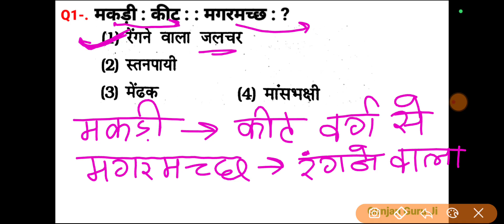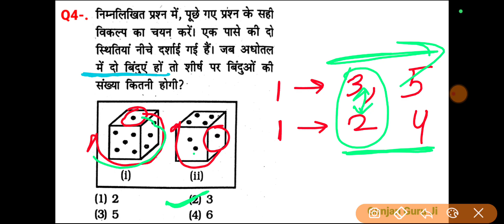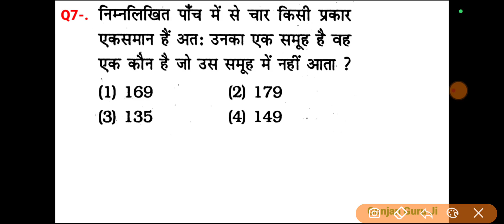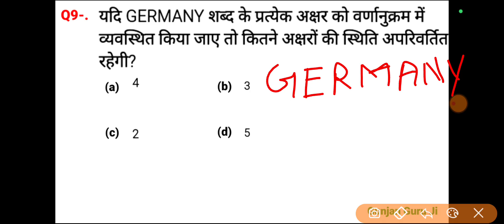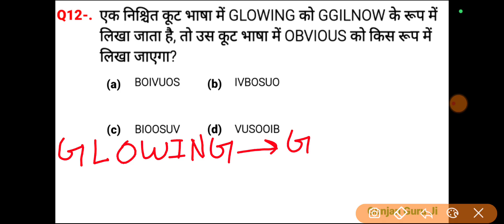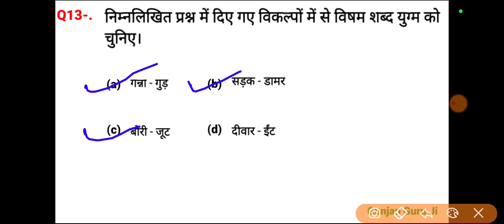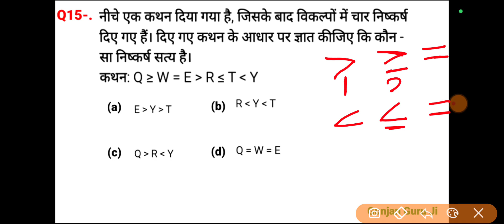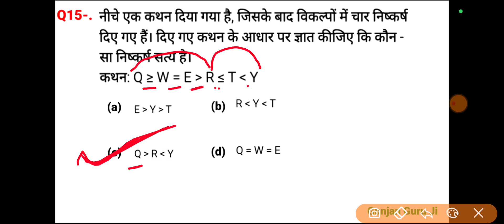रीजनिंग प्रैक्टिस सेट 30 for SSCGD MTS CGL CPO CHSL ALP & TECH, NTPC RPF JE Group D IBPS SBI BPSC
ssc gd reasoning previous paper
ssc cgl reasoning previous year
analogy reasoning
Counting figure reasoning
verbal reasoning question
none verbal reasoning question
Reasoning video solution Hindi
NTPC exam reasoning classes
RRB group D exam reasoning classes
RRB JE exam reasoning
Math reasoning questions
ALP exam reasoning
technician exam reasoning
Railway exam reasoning
SSC exam reasoning questions
Reasoning class
ITBP constable reasoning
Cisf fire Mane reasoning
BPSC exam reasoning
Reasoning Bihar CGL exam